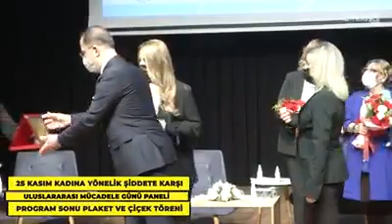KADGÜÇDER-Beylikdüzü Belediyesi- Kadına Şiddet Paneliü Modertör Asude Erhan- İz Medya Haber